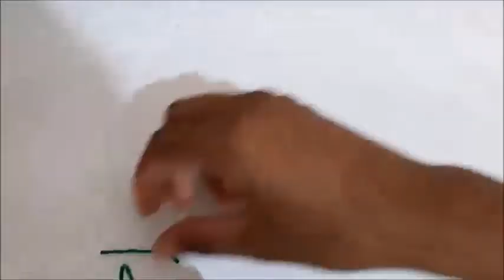Versão CANHOTO: Sandalinha KAWÊ LUCAS de crochê - Tamanho 12 cm - Crochet Baby Yara Nascimento